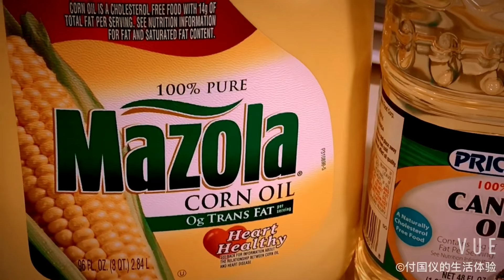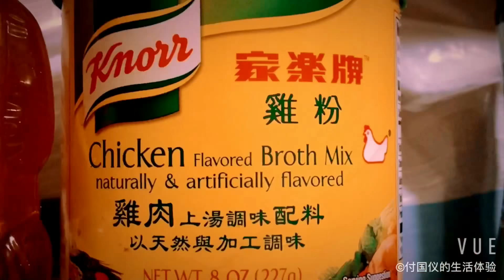美国普罗维丝登小住